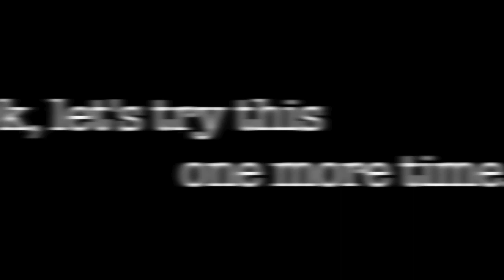Meet the NEW Morning Crew, Ean and Jinnyboy!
Ean makes a comeback with Jinnyboy as the NEW hitz.fm Morning Crew! Are you ready for them to rock your mornings?eanandjinnyboy